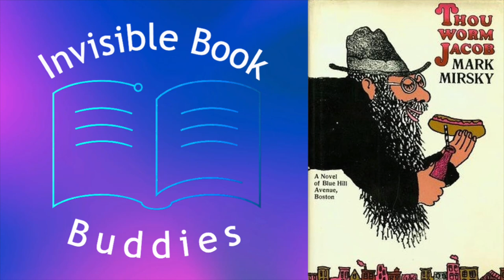George Salis Discusses Thou Worm Jacob by Mark Jay Mirsky with Jacob Pascoe - CP Ep. 6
George Salis and guest Jacob Pascoe discuss Thou Worm Jacob by Mark Jay Mirsky.

Jacob Pascoe is a writer and filmmaker based in Vancouver. His work spans narrative film and music videos to prose and essays. He studied film production and literature at the University of British Columbia.

Pascoe's review of A Death: Notes on a Suicide by Zalman Shneour

Intro/outro music: DJ Griffin